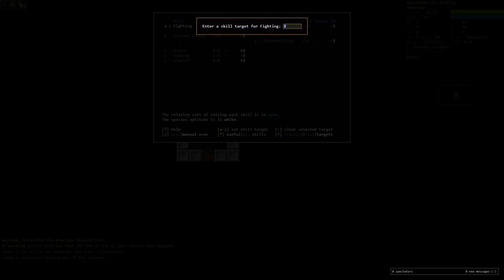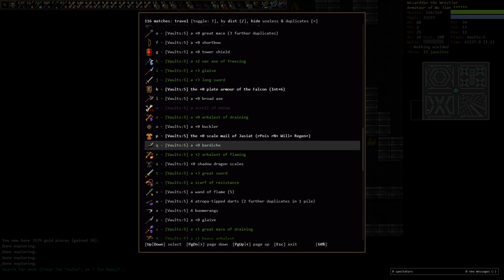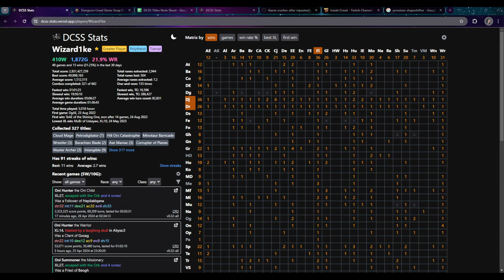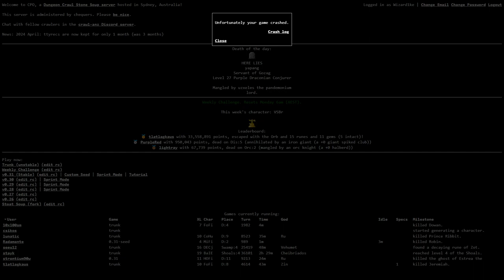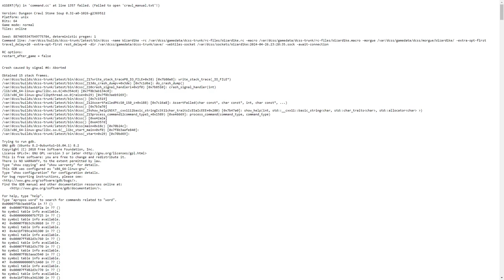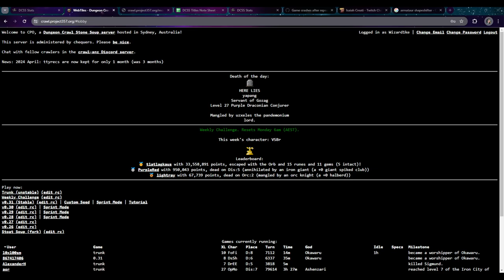Rolling out a heavily armoured armataur shapeshifter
At least I did shapeshifting for a little while before giving up on it.